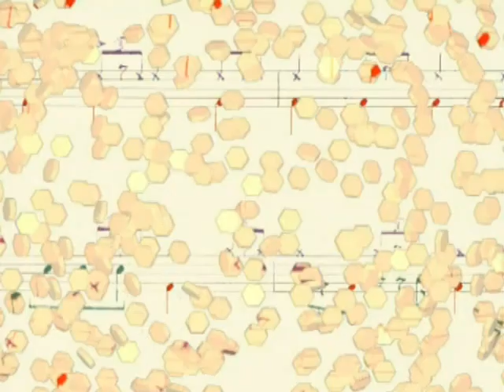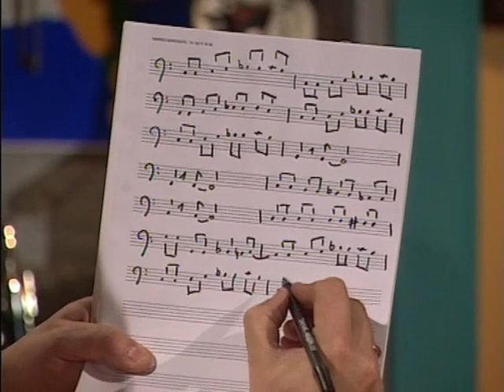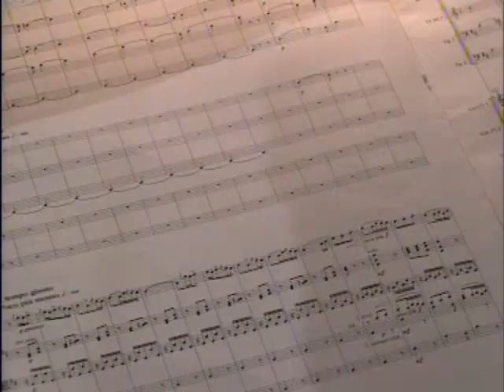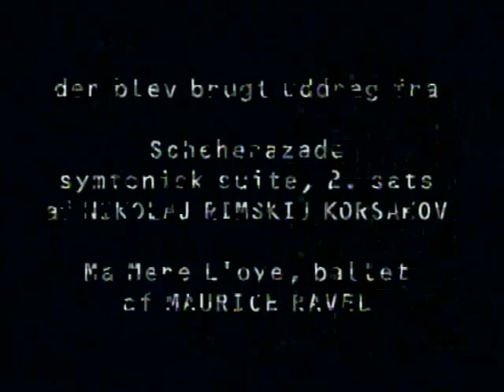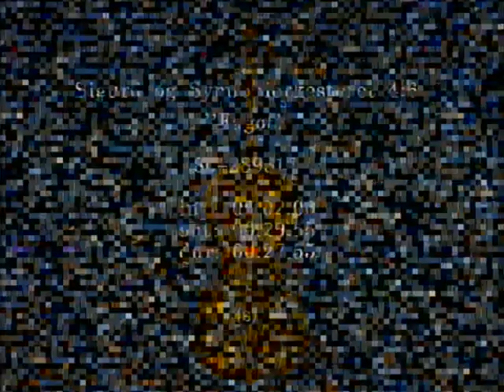Sigurd og Symfoniorkesteret - Fagot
Sigurd Barrett fortæller om fagot